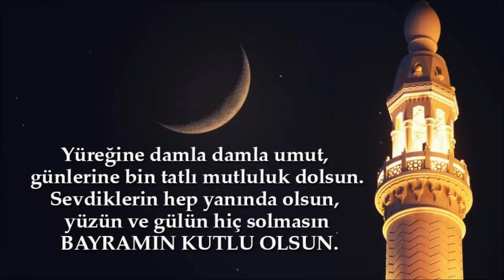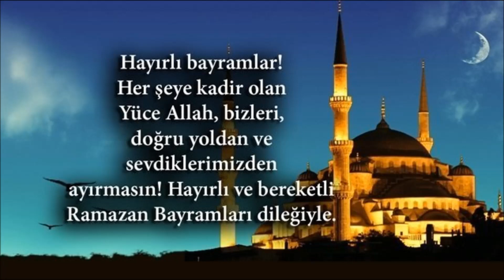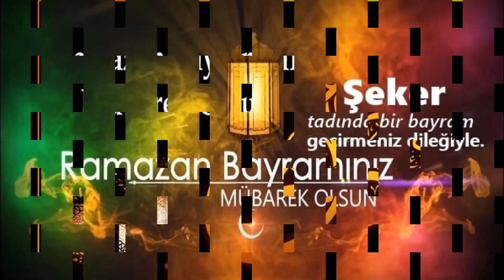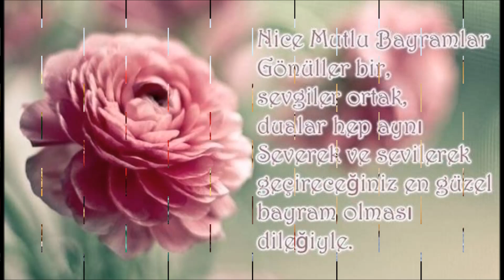Ramazan Bayramı Kutlu Olsun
Kalpler vardır sevgiyi yaşatmak için, insanlar vardır dostluğu paylaşmak için ve bayramlar vardır sevgi ile kucaklaşmak için. Bayramınız kutlu olsun.